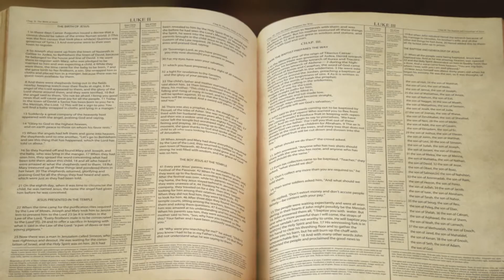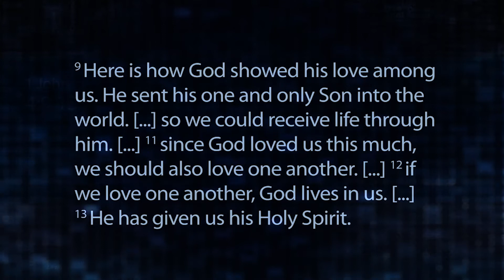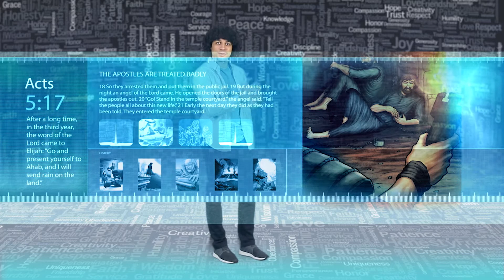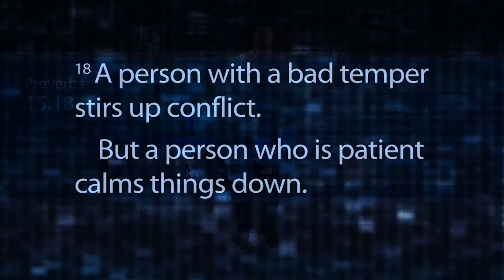Downtown (K-5th Grade) June 2022 The Discovering Making Waves Video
GOD VIEW:
T H E C O N N E C T I O N B E T W E E N M A K I N G W AV E S A N D G O D ’ S C H A R A C T E R , A S S H O W N T H R O U G H G O D ’ S
BIG STORY
M A K E W AV E S : W H AT Y O U D O T O D AY C A N C H A N G E T H E W O R L D A R O U N D Y O U .

We were created in God’s image. God sent Jesus to show us the best way to be human. But God knew we’d need help. That’s why God sent us the Holy Spirit. With the power of the Spirit, we can produce fruit that points
others to Jesus. Every month, kids discover something about God’s character and how they can reflect or respond to that character because they are created in God’s image. You could call them characters traits
or virtues, but we call them Life Apps: something that God is doing in you to change the world around you. In other words, we show the world what God is like when we demonstrate these ideas. We’re helping kids and preteens discover what the Apostle Paul called the Fruit of the Spirit throughout June and July. When we show the Fruit of the Spirit, we make waves and show others who Jesus is.

W E E K 1
We start our month in 1 John 4:9-13. John tells us exactly what real love looks like: God loved us enough to send Jesus to offer His life and make us complete. John goes on to say: Dear friends, since God loved us this much, we should also love one another, (NIrV). Love is at the heart of God’s plan for the world. We are close to the heart of Jesus when we show love to others.

Bottom Line: Love others because God loves you. God gave us the ultimate example of love when God sent Jesus to live a perfect life and die on the cross to make it possible for us to have a forever relationship with God. Kids will discover how God’s love for us can motivate us to show love to others.

W E E K 2
Next, we head to Acts 5:17-42. When Jesus’ disciples started sharing about His death and resurrection with others, they faced all sorts of trouble. Thankfully, they had Jesus’ Holy Spirit to help them find joy.

Bottom Line: Choose joy no matter what’s going on.From not making the team to struggling in a class at school, kids of all ages struggle with what it means to have joy when life is hard. We pray they start to discover what God can do in them to help them choose joy.

W E E K 3
In week three, we jump back to 1 Samuel 25:1-35, where we find a story about a woman named Abigail that starts with King David. He was furious with a man named Nabal, who mistreated his soldiers. David decided to get revenge until the man’s wife, Abigail, used her peacemaking skills and stopped something that could have been horrible. Even though she was not responsible for her husband’s offense, she realized she could play a role in making peace.

Bottom Line: You can help others make peace. Peace is often about helping stop an argument before it can escalate into something worse. Acting as a peacemaker between others will take time and energy, but God
can give us the strength to help others make peace. Sometimes our outside perspective is what someone might need to see a peaceful solution. We want kids to know that with God’s help, they can make waves by helping others make peace.

W E E K 4
In week four, we spend time discovering more about Proverbs 15:18. Waiting can be the worst! But something Solomon wrote in Proverbs can help us remember why patience is so important. A person with a bad temper stirs up conflict. But a person who is patient calms things down, (NIrV). When we have to wait, it’s important not to let impatience get the best of us. We can trust God to give us the strength to have patience
and keep our cool.

Bottom Line: Be patient with each other. We all face moments where we’ll find it difficult to have patience. From waiting in line to get a seat at your favorite restaurant to sitting in construction traffic on your way to vacation, how can you have patience when you want to get a move on? We pray that kids will start with prayer and ask God for help. God can give us patience in any situation!